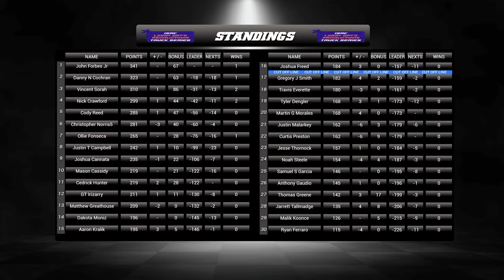ISRC Truck Series S6 - R8 - Charlotte Motor Speedway Presented by The Bobby Gill Brawl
ISRC Truck Series S6 - R8 - Charlotte Motor Speedway

Freeky Fast Broadcasting Website.
Coming Soon

Freeky Fast Broadcasting Merch.
Coming Soon

Larry Art’s Productions is a comedy variety YouTube channel with content ranging from stop-motion videos, vlogs, live streams, and more!

Team Watson Racing Setups:
Want to race open but not sure if your setup is up to snuff?
Want to run something made by someone who knows their stuff?
Want to know why we’re asking random questions in a rhyming fashion like some sort of poetry buff?

Check out teamwatsonracing.com! Our sets are meticulously crafted and personally run by top-tier drivers to ensure you get the best. So come join the wild side of setups today!

The Laugh Lap:
The Laugh Lap, is just a meme page with a racing addiction, Come take a laugh around the track with us!